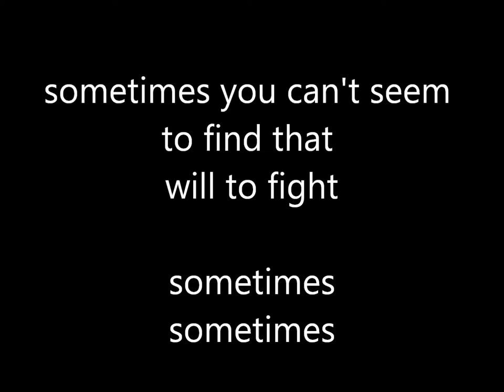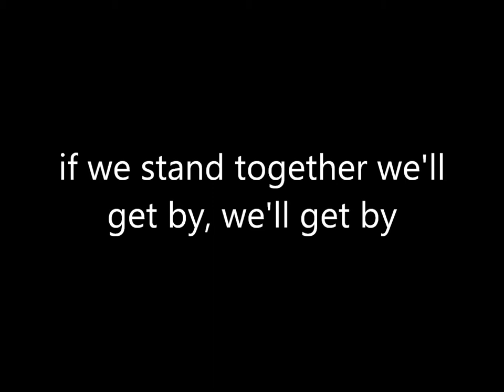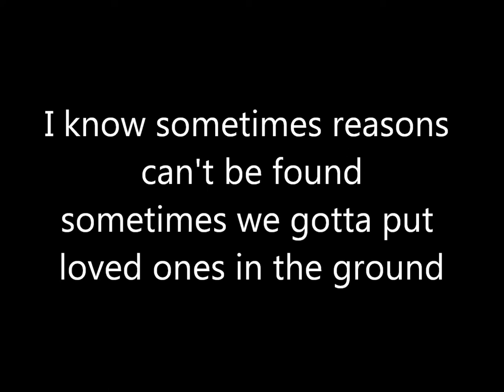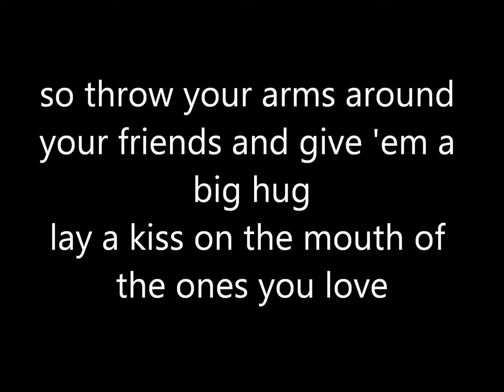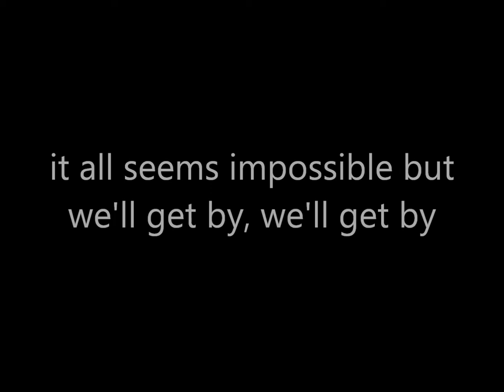Orange Beard "We'll Get By (Lyric Video)"